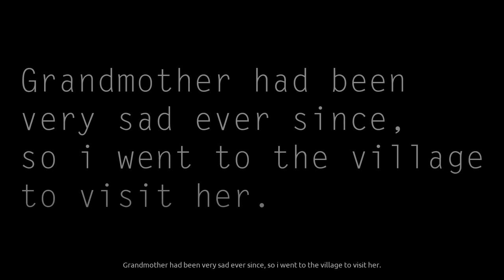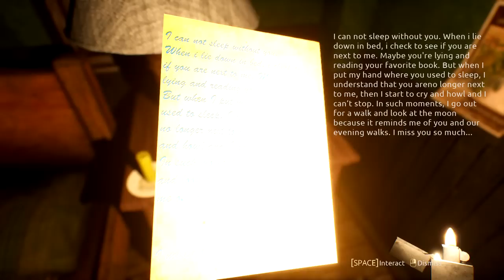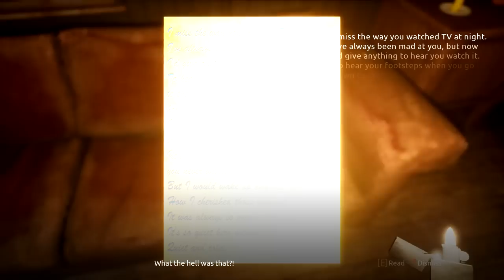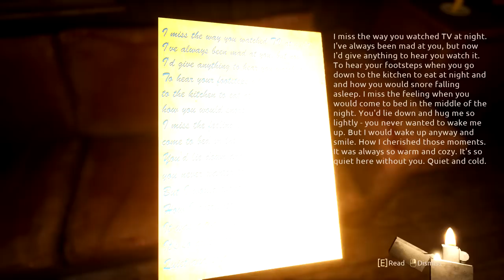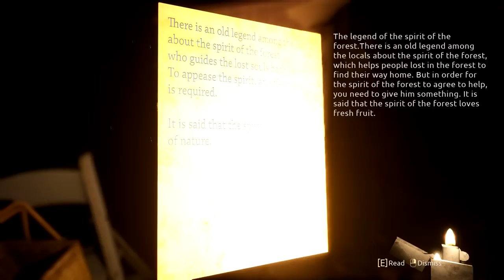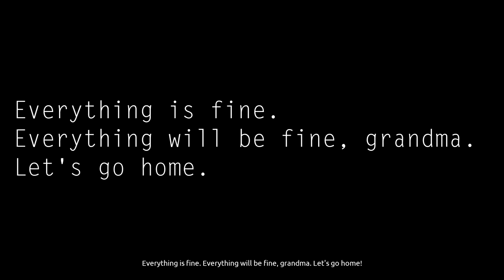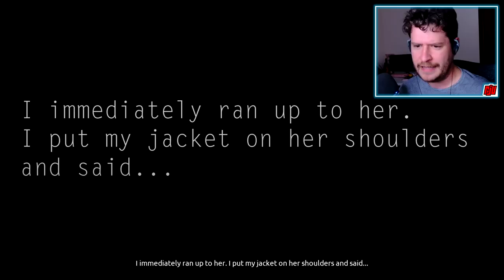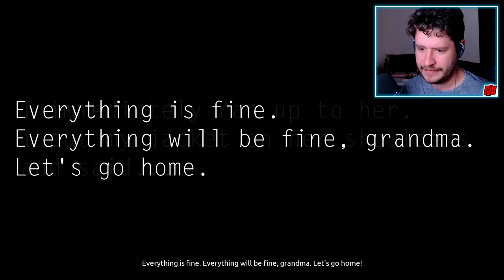Is Grandma Possessed? | Silent Nights | Indie Horror Game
New PC Gameplay. Full Game Walkthrough. My grandmother isn't dealing with my grandfather's death very well, so I'm going to try and make her feel better...

Silent Nights is a horror game in the genre of "Walking Simulator", "Drama" and "Psychological Horror".

Plot:
Appreciate the ones you love, even if there is something about them that annoys you. Because one day you may start missing the very thing that angers you now.

After talking to his grandmother on the phone, Thomas realizes that his grandmother is still very sad about the death of her husband. After quickly packing his things, Thomas travels to the countryside, to the house where he often spent weekends as a child to help his grandmother cope with the death of his grandfather.

The average playtime of the game is 30-50 minutes.

The game features:
- Realistic graphics.
- A touching story delivered through notes and character reminiscence.
- Screamers and overall creepiness.